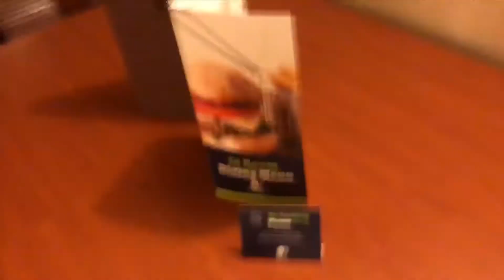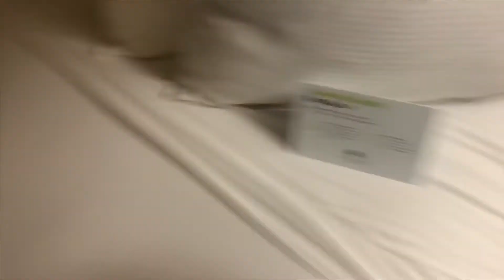Battling Humidity Once Again + Flight Attendant Life | JasminIyanna Vlogs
READ ME!! READ ME!!

Hey Humans!! I am EXTREMELY grateful that I was able to start my new career as a flight attendant before everything with the virus began. With everything going on, a lot of people (flight attendants included) are worried and even scared to fly. I am doing my best to stay positive and one of the things that has been helping me is being able to look back at these videos as I post them for you guys. These are from right before everything started and they help remind me that things will get better. I hope you enjoy and that they may help someone else!

Shop Your Way to Free Giftcards w/ Shopkick:
(Use Code to Sign Up)
SAVE628321